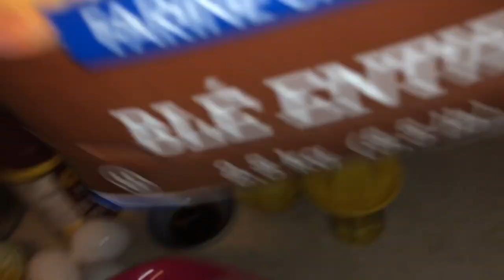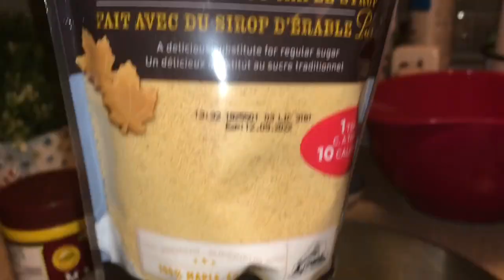RECETTE GÂTEAU AU CITRON 🍋 PAVOT أسرع كيكة الليمون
voici le lien de l'appareil nutribullet vous pouvez faire avec des recette santé saine et nutritive un délice
 كما قلتلكم الرابط تاع الجهاز تقدرو تعملو بيه وصفات صحية